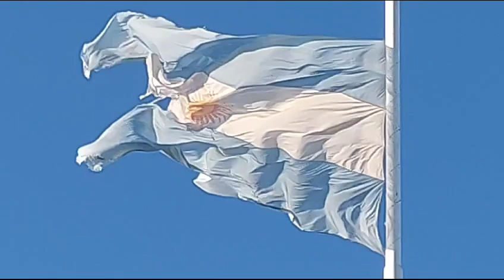Parque Héroes de Malvinas